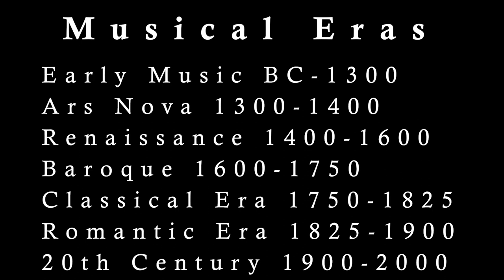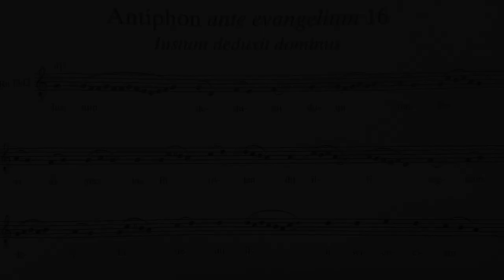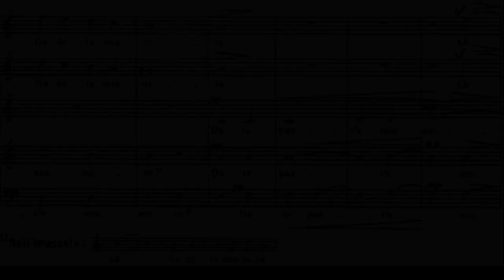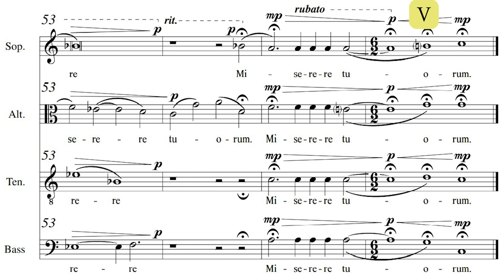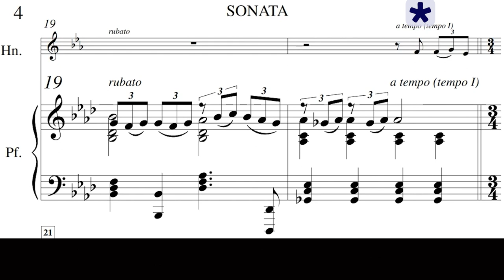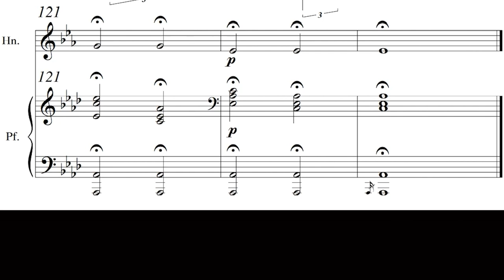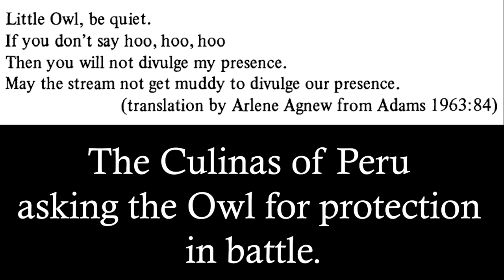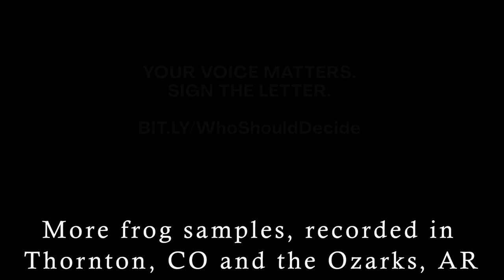Three Model Compositions - Ambrose Freeman-Toole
Ambrose Freeman-Toole's Senior Capstone Presentation, "Three Model Compositions,"
BM Concentration in Composition, Western Oregon University, 2023.

Part 1. Flos Florum for Four Voices
Part 2. Sonata for Horn and Piano
Part 3. Who Should Decide

Ambrose Freeman-Toole is a Composer, Sound Designer, and Music Educator, based in Auburn, Washington. Ambrose has extensive experience scoring for film, theater, dance and multimedia. Ambrose is also a sound designer, audio mixer, and field recordist.